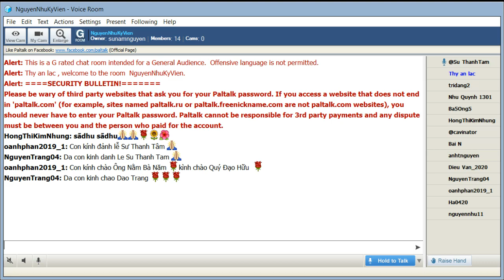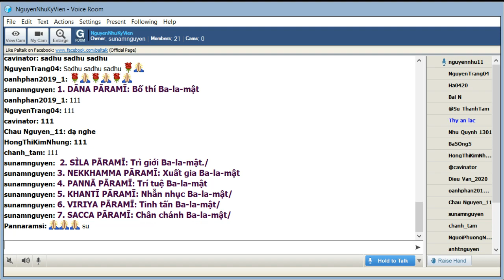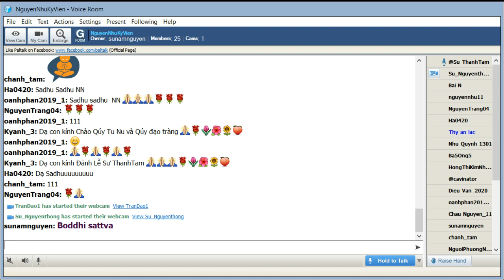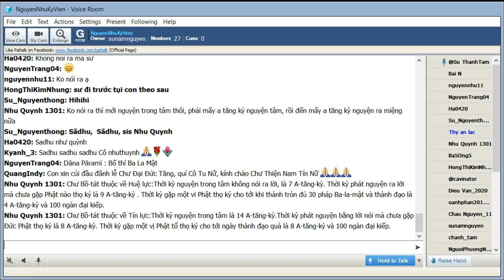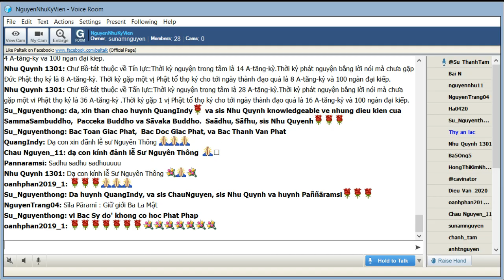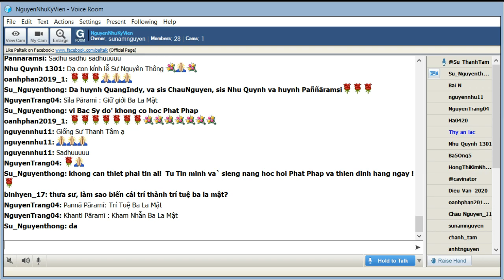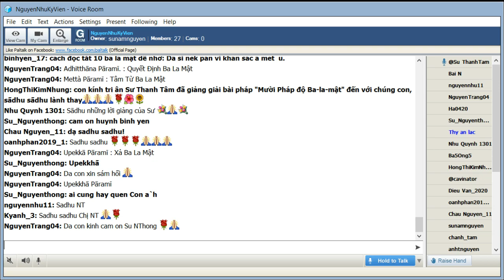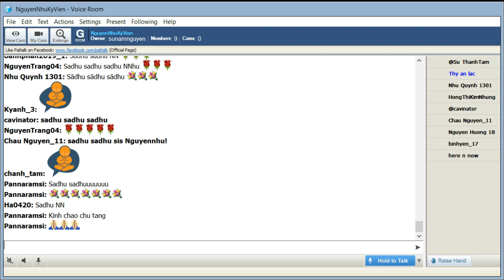NguyenNhuKyVien Thứ Ba May 12-2020. Sư Thanh Tâm giảng đề tài:" 10 Pháp Ba La Mật"